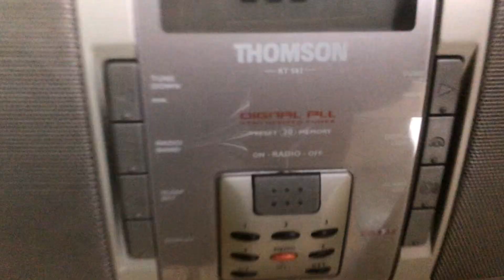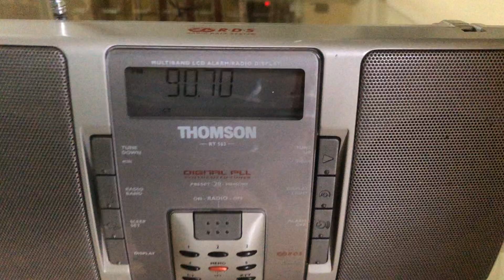THOMSON -Digital FM Radio USA Brand 3500₹ with corier (9897770602)